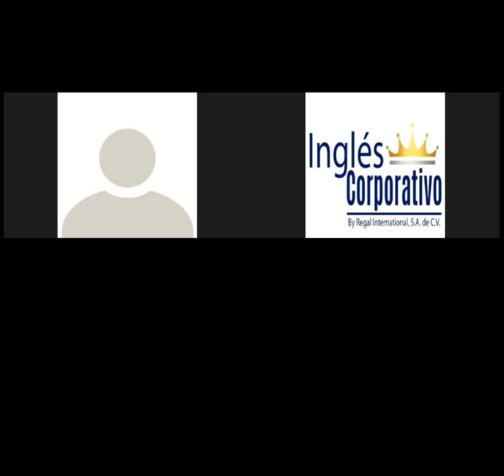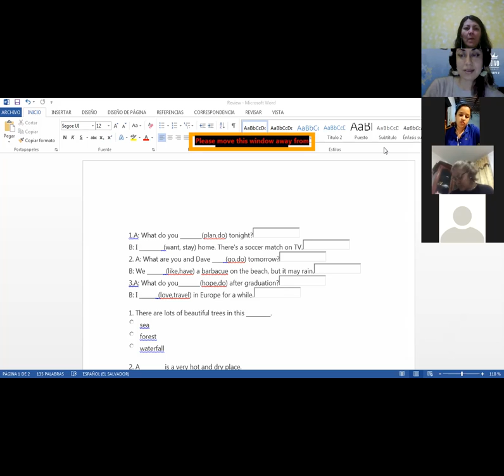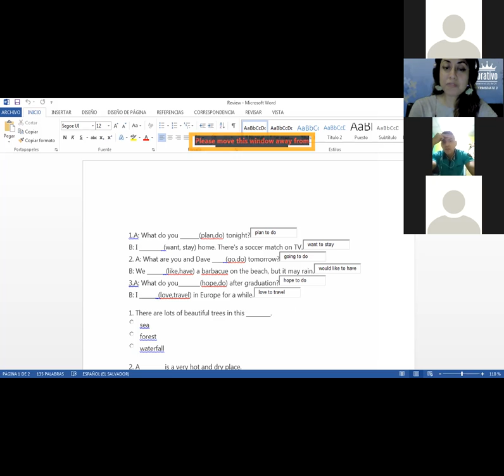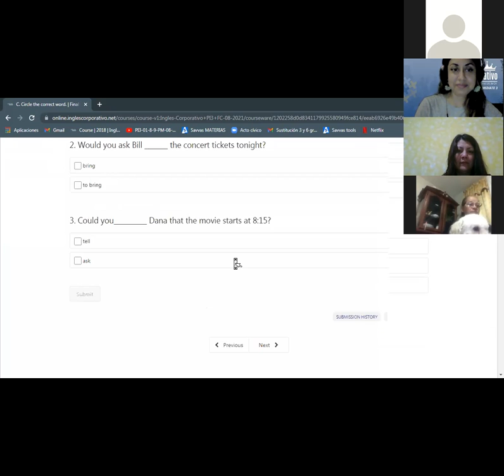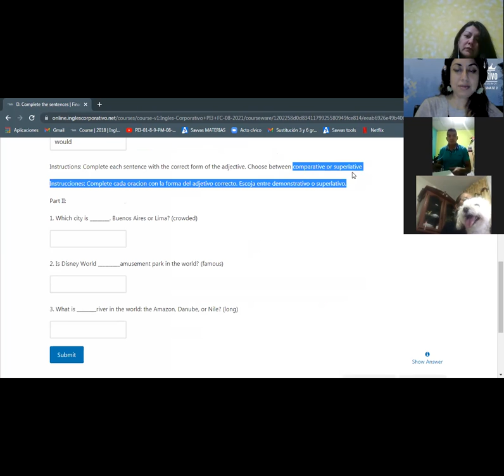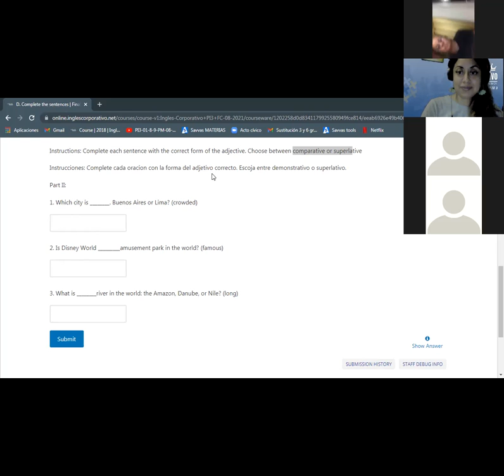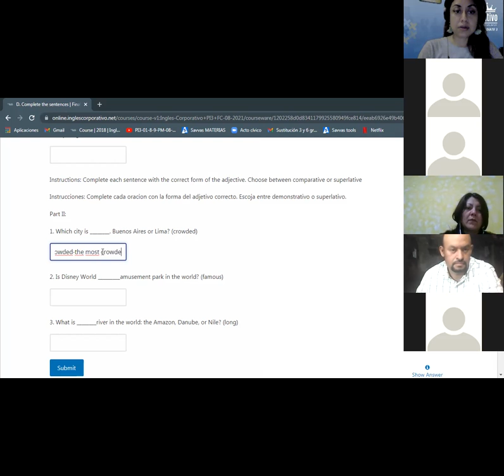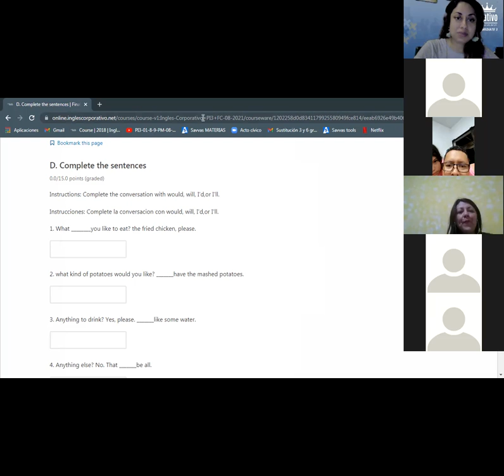Ingles Corporativo-Final Test Review 1-Day 13